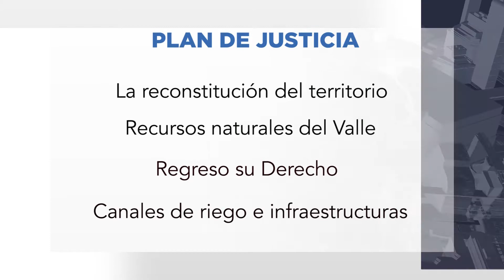¡Ahora son ellos! Exigen Plan de Justicia Mayo